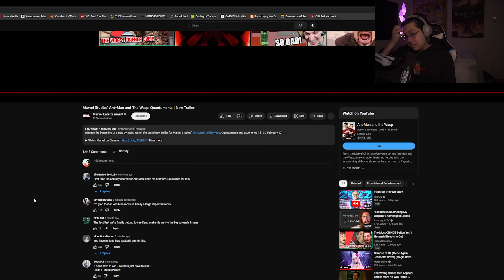IS ANT-MAN GOING TO DIE?!?! Reaction to Ant-Man and The Wasp: Quantamania New Trailer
This trailer was INTENSE